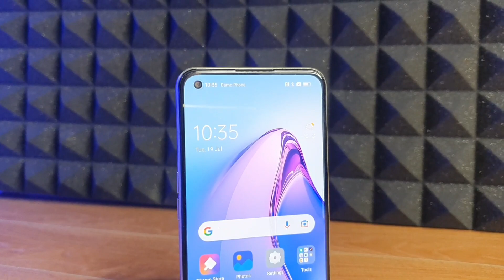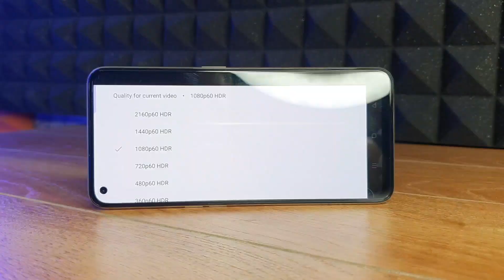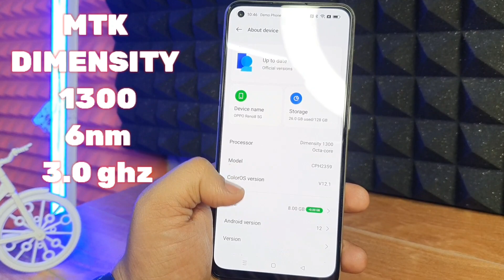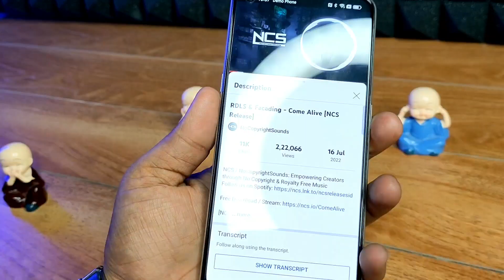OPPO Reno 8 5G - Review